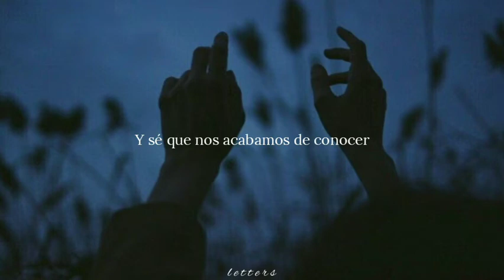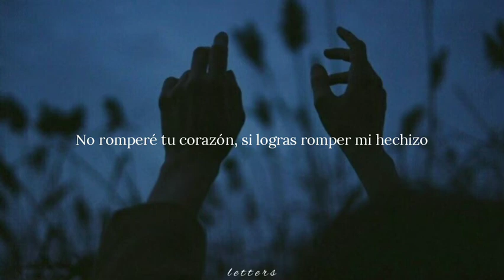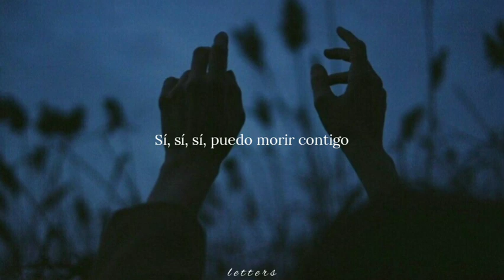Twenty One Pilots - Formidable (Sub. Español)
Un temazo espero les guste  :3
*Sin intenciones de infringir los derechos de autor, solo es con el fin de entretener.
Artista: Twenty One Pilots
Canción: Formidable
Álbum: Scaled And Icy
Año: 2021

*Si hubiese algún fallo en la traducción, disculpen, hice lo mejor que pude :(
Lyrics:
You are formidable to me
'Cause you seem to know it, where you wanna go
Yeah, yeah, yeah, I'll follow you
But you should know I might be cynical towards you
But I just can't believe that I'm for you
Yeah, yeah, yeah, I can die with you
Just let me know (yeah)
And I know that we just met
But could you take me everywhere you've ever been?
I wanna see it all, no surprises, yeah
But you should know I might bе clinical, don't you tell
I won't break your heart if you can brеak my spell
Just let me know
Fast-forward 13 years now
Don't know what it was, but somehow we played it out in reverse
I'm afraid of you now, more than I was at first
And I know you just left, but can I take you everywhere we've ever been?
I'm just worried my loyalty will bore you